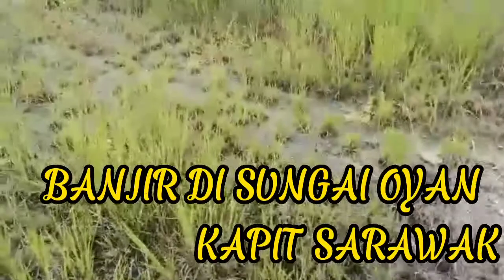BANJIR DI KAMPUNG SUNGAI OYAN KAPIT SARAWAK || HATI2 MUSIM BANJIR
musim hujan .banjir di kampung sungai oyan di kapit sarawak.semoga air cepat surut Dan semua baik2 sahaja...